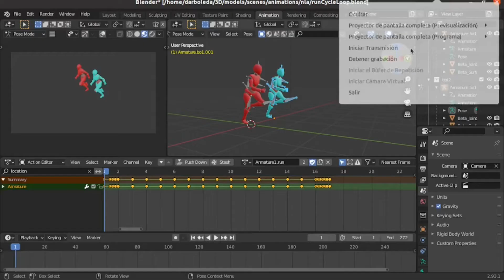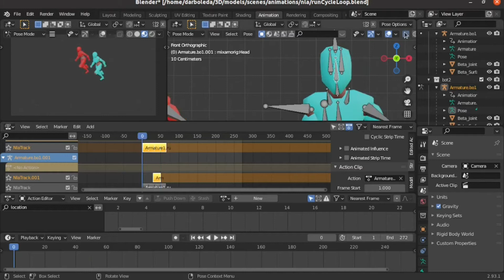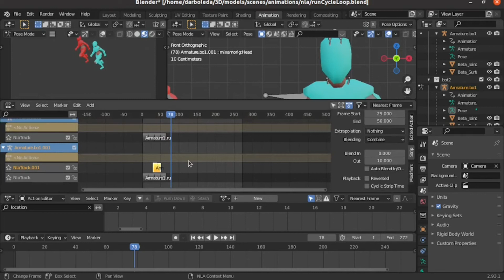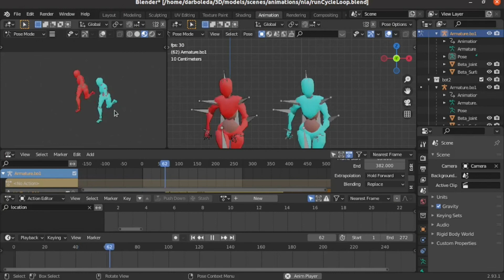Blender efecto de flash, velocista (Súper Velocidad) ⚡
En este tutorial aprenderemos a hacer el efecto de flash con el editor no lineal de animaciones de blender, para principiantes